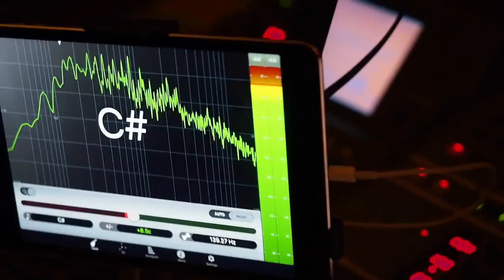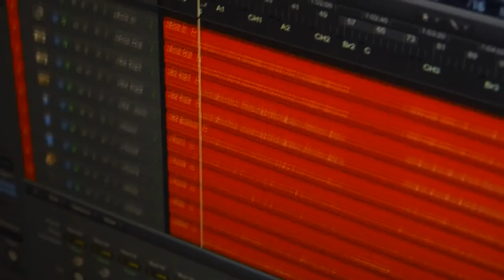THE 69 EYES - The Making Of 'Universal Monsters' (OFFICIAL TRAILER #6)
THE 69 EYES recording their album 'UNIVERSAL MONSTERS'.